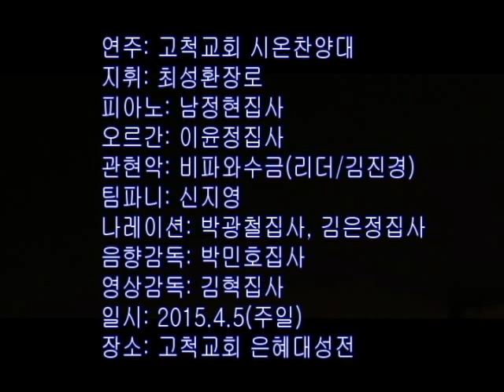부활 칸타타-예수2-박지훈작곡-고척교회 시온찬양대-지휘 최성환 2015.4.5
연주-시온찬양대
(예수/박진완, 대제사장/유영찬, 여인/홍현숙, 천사/백운형)
지휘-최성환
피아노-남정현
오르간-이윤정
관현악-비파와수금(리더/김진경)
팀파니-신지영
나레이션-박광쳘, 김은경